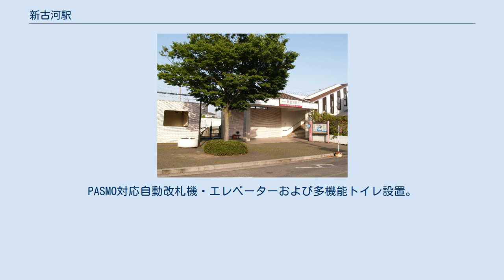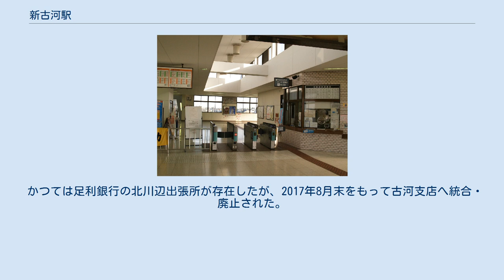新古河駅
東口（2011年5月） 改札口（2011年5月） 新古河駅（しんこがえき）は、埼玉県加須市向古河にある東武鉄道日光線の駅である。
駅名は渡良瀬川の対岸にある茨城県古河市に由来するが、駅所在地は埼玉県である。
 相対式ホーム2面2線の地上駅で、橋上駅舎を有している。
PASMO対応自動改札機・エレベーターおよび多機能トイレ設置。
エスカレーターは設置されていない。
 2020年度の1日平均乗降人員は1,167人である。
 毎年8月第一土曜日に茨城県古河市のゴルフ場『古河ゴルフリンクス』（渡良瀬川河川敷）で古河花火大会が開催される際は、当駅が最寄り駅ということもあり、乗降客が増える。
花火大会開催日は板倉東洋大前発南栗橋方面の臨時列車が運行される。
 東武鉄道が開発した住宅地「東武CITY新古河」がある。
この地域は、加須市陽光台の台地（微高地）上にある新興住宅地である。
 かつては足利銀行の北川辺出張所が存在したが、2017年8月末をもって古河支店へ統合・廃止された。
 西口に新古河駅西口バス停留所があり、加須市コミュニティバス「かぞ絆号」が発着する。
日曜・年末年始は運休。
かつては古河駅や栃木大町などの茨城県西部へ向かう東武バスの路線が発着していた。